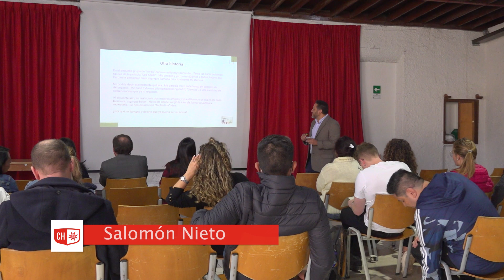Helvetia al Día #32 l Octubre 2022